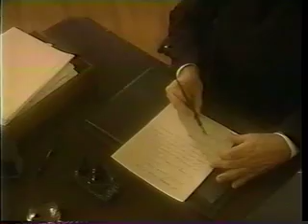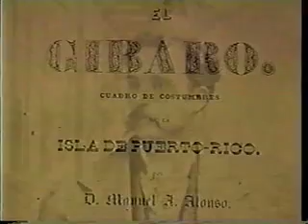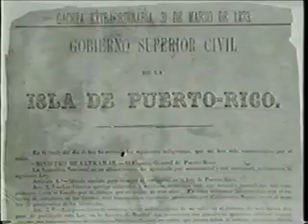Exilio y Libertad. General Juan Rius Rivera, puertorriqueño1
Exilio y Libertad. Documental sobre el general Juan Rius Rivera, patriota puertorriqueño, miembro del Ejército Libertador de Cuba en su guerra por la independencia. Primera parte de tres.

El Dr. Félix Ojeda Reyes, catedrático de la Universidad de Puerto Rico, recinto de Río Piedras, hizo una investigación del héroe puertorriqueño que tuvo como fruto este documental y un libro.

Nos habla Ojeda "... del general Juan Rius Rivera, de Mayagüez, el militar portorriqueño de más alto rango en las filas del Ejército Libertador de Cuba durante la guerra de la independencia .su llegada a Cuba, donde entra de lleno en combate en la Guerra de los Diez Años hasta la terminación de ésta sin haberse alcanzado su objetivo.¨ Después de la guerra se retira a Honduras, tiene una familia y se destaca en los negocios de comercio y luego de la banca.
Cuando se retoma la guerra, se le pide que vuelva a Cuba. Como militar se destaca en varios combates, cae herido y es preso en Montjuich, Cataluña. Después de la Guerra Hispanoamericana regresa a Cuba y es electo miembro de la Constituyente cubana. Ahí se desempeña como vicepresidente de la Constituyente. Posteriormente regresa a Honduras, al ambiente familiar, donde vuelve a sus negocios. Allí muere a los 76 años. En 1958 sus cenizas fueron trasladas a Cuba donde descansan en el cementerio Colón.